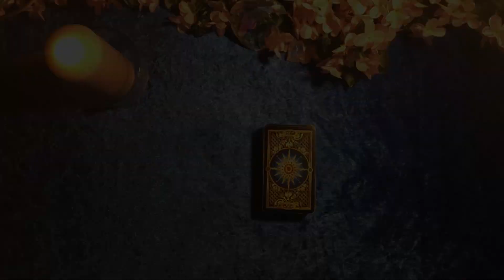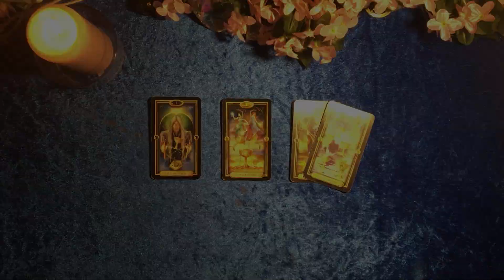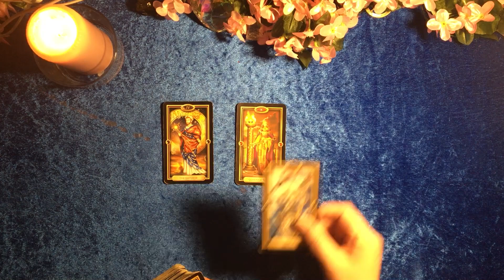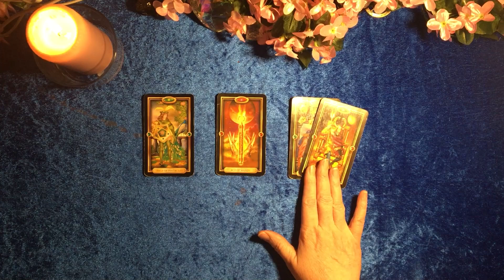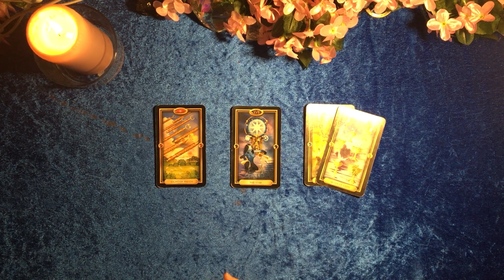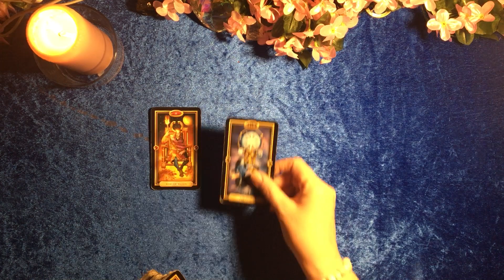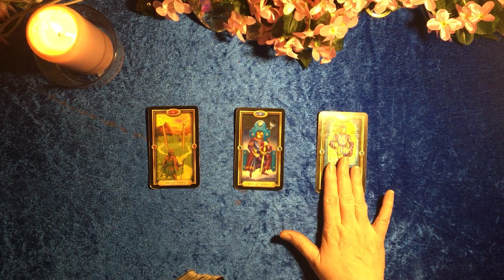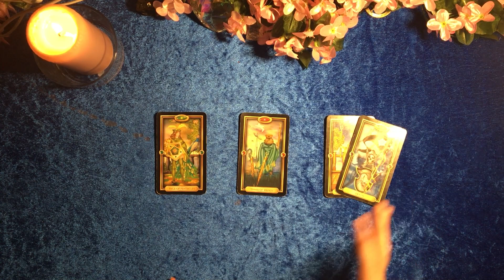Taroskop Donnerstag, 29.04.2021